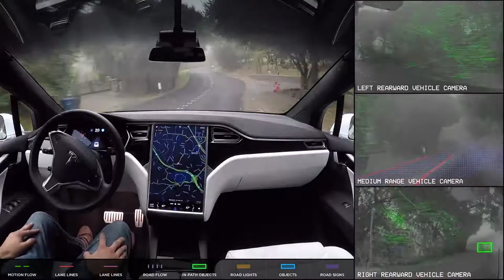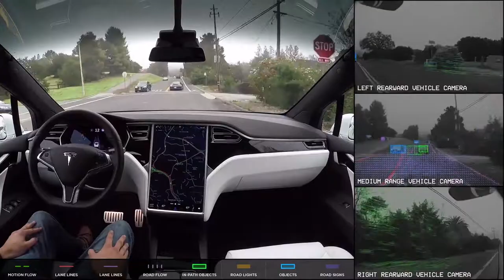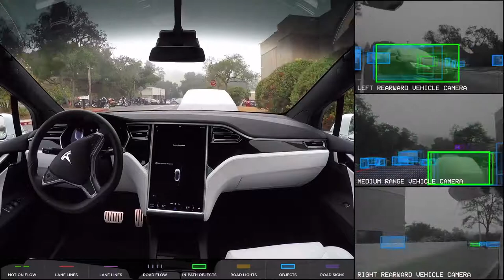Tesla Model X Full Self-Driving Hardware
Интересно? Узнай больше!

Этот контент подготовлен и опубликован при поддержке - аутсорсинг онлайн маркетинга и PR